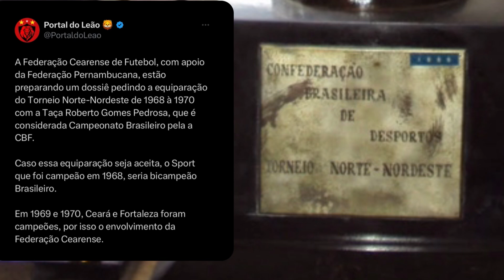BOMBA💣 SPORT PODE SER BICAMPEÃO BRASILEIRO PELA CBF, POR CAMPEONATO GANHO EM 1968 - ENTENDA